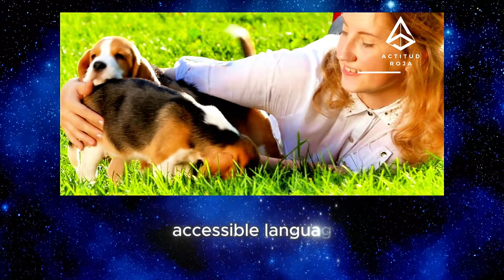SECRETS OF FEMALE PLEASURE: WHAT YOU DIDN'T KNOW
This video is much more than a recording: it is an incredible learning tool. Fully educational and carefully prepared by a qualified psychologist, it stands out as a rich source of information and knowledge. Every minute of this video has been carefully prepared to offer you a high-quality educational experience, providing you with a unique opportunity to gain valuable knowledge and improve your understanding of the topic covered. So get ready to immerse yourself in high-level educational content and enrich your knowledge.

"In this video, we are going to explore the topic of developmental psychology in detail", "Get ready for an educational and enlightening journey on this complex topic", "We are going to cover the main concepts of behavioral theory in this educational content" , "Understanding these principles is essential for any psychology student", "Here, you will find valuable information and deep knowledge that will enrich your knowledge in this field", Psychology, Development, Educational, Theory, Behavior, Student, Information, Perspectives, Knowledge, Field, 4k videos, 4k

In the intricate dance of human relationships, few things are as enigmatic and fascinating as the secrets and intimate thoughts of women. This often inaccessible universe is full of unspoken truths and hidden desires that, if understood, can enrich and deepen emotional and romantic connections. This video, aimed at an adult male audience, delves into the art of interpreting these secrets. Through a journey that explores everything from revealing silences to half-voiced desires, it seeks to offer a new perspective on how to understand and appreciate the depths of the female emotional world.

Hi, I'm Pamela Raquel, relationship and seduction expert. Here I share valuable tips and strategies to enrich your love life by exploring the art of seduction and the nuances of social behavior. Join me on this journey of discovery!